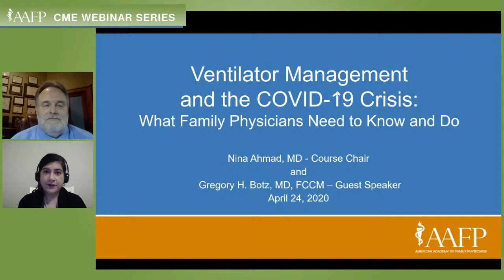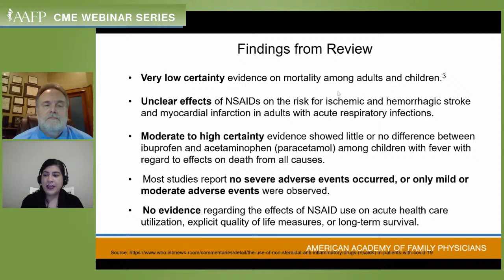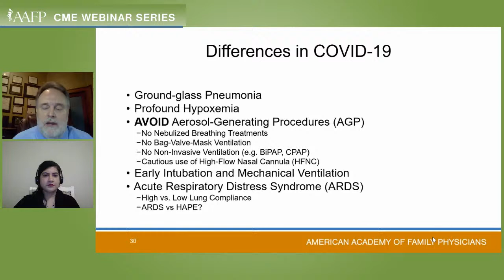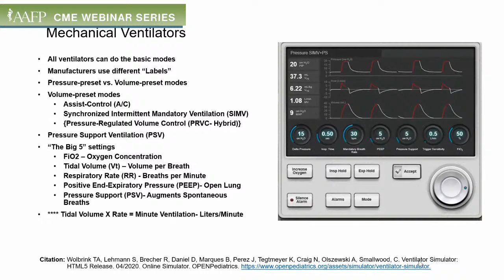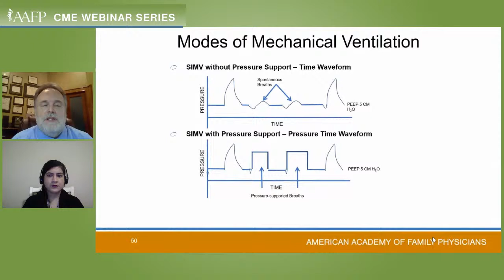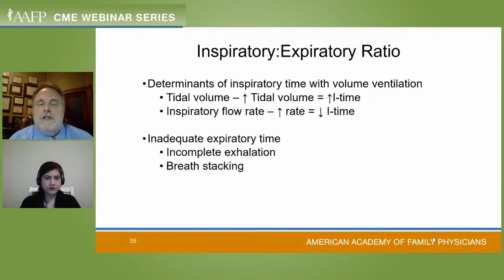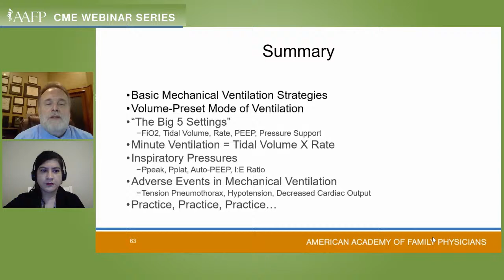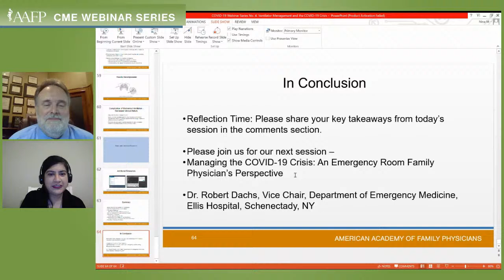AAFP COVID-19 CME Webinar Series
On Friday's AAFP CME Webinar Series, join Course Chair, Nina Ahmad, MD and critical care/respiratory care physician, Gregory Botz, MD for "Ventilator Management and the COVID-19 Crisis: What Family Physicians Need to Know and Do." Tune in and earn CME.